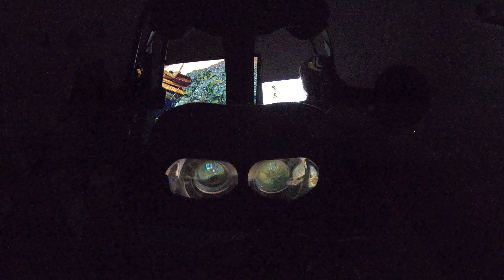PIMAX 8KX - medal of honor above and beyond Durch Die Linse